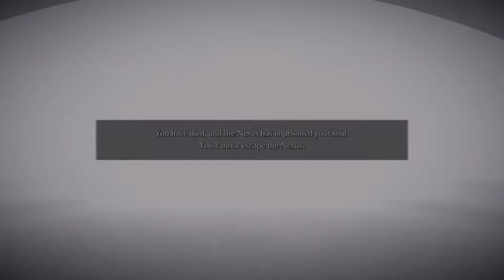Demon's Souls PS5 Remake part 1 (1/2)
We dive into Boleteria! Sorry for the split, had to separate the episode in order to upload properly.